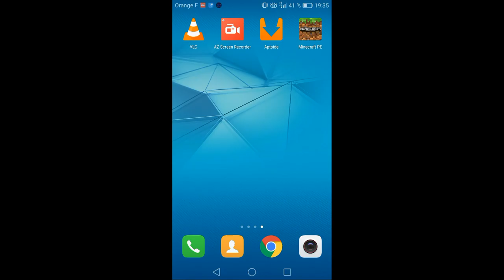Test Honor 5C partie 2 : performances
Test de performances du Honor 5C , en 1080p